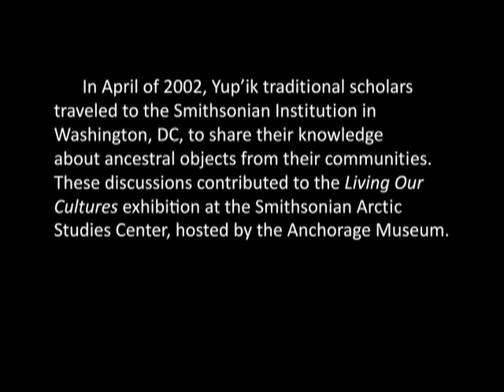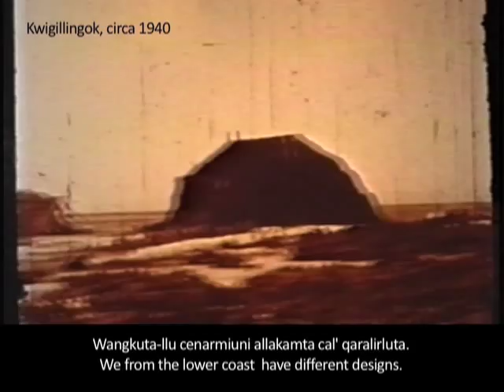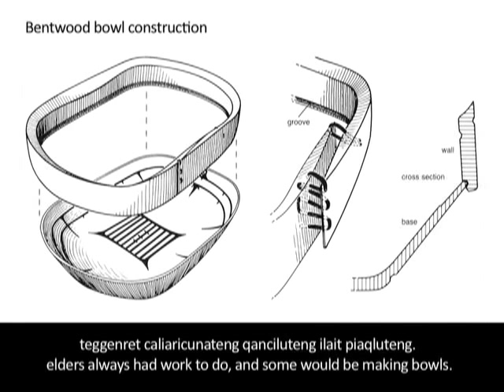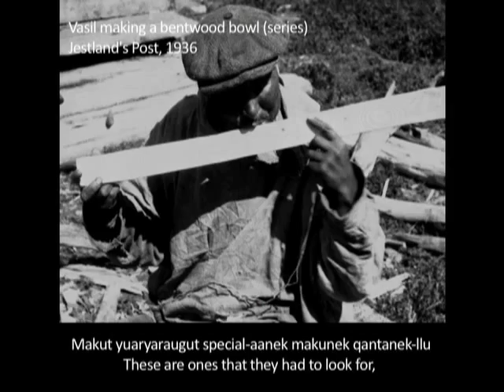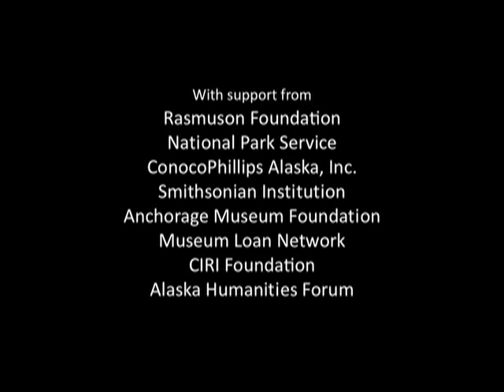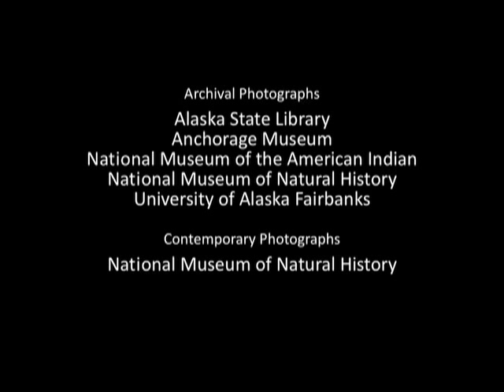Yup'ik Traditions: Qantaq (Bentwood Bowl)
In 2002, Yup'ik traditional scholars Neva Rivers, John Phillip Sr., Virginia Minock and Joan Hamilton traveled from Alaska to Washington DC to share their knowledge about ancestral objects in the Smithsonian collections. These discussions contributed to the Arctic Studies Center's Living Our Cultures exhibition at the Anchorage Museum. Join John and Neva to learn about Yup'ik bentwood bowls.